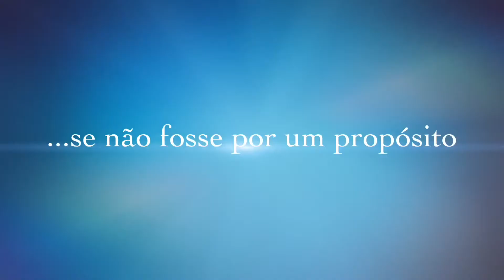Café Literário - Prática de Ensino de Literatura - Letras Português/Inglês UNIFEV - Votuporanga, SP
“Se a literatura faz parte da vida de todos, recriando realidades até mesmo cotidianas, porque as vezes parece ser tão distante? Com o objetivo de torná-la palpável e demonstrar sua presença nos momentos mais inesperados, alguns amigos foram convidados por nós para um café da tarde. Tais pessoas não faziam ideia do que as esperava..."

Grupo formado por: Aline Cuin, Calebe de Castro, Gabriela Neves, Larissa Gabriela, Lucas Cubo, Marília Carvalho e Rhaianne Oliveira